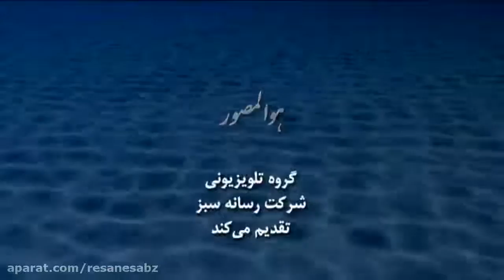کنترل زمستانه آفات و بیماریهای درختان تلاش سبز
برنامه شماره 1110 تلاش سبز - پخش 23 دی 1395 از شبکه خراسان رضوی - در این برنامه با عملیات باغبانی در فصل زمستان و کنترل آفات و بیماریهای درختان آشنا می شویم - کارگردان و نویسنده متن: سوسن صوفیان - تصویربردار: حمیدرضا محمودزاده - تدوینگر: طاهره بیات - گوینده: فرشته زنجانی - تهیه کننده: امیر عرفانیان - مجری طرح: شرکت رسانه سبز. نشانی کانال تلگرامی: ResaneSabz@